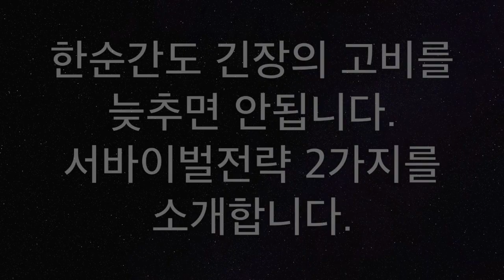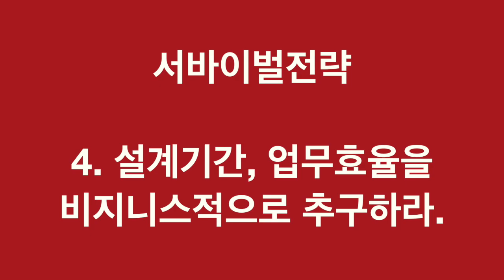건축사사무소 서바이벌전략 2가지팁 건축사 이관용건축가 (주)오픈스케일건축사사무소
건축사사무소 서바이벌전략
생존게임에서 승리하는 서바이벌전략 2가지를 소개합니다.
-전략적으로 접근하라
-비지니스적으로 접근하라.
건축사 이관용 건축가
(주)오픈스케일건축사사무소 대표